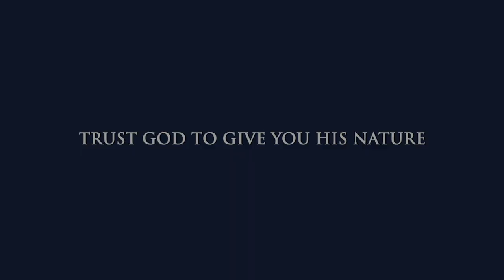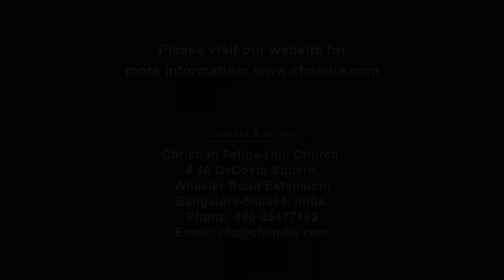Trust God To Give You His Nature - Zac Poonen